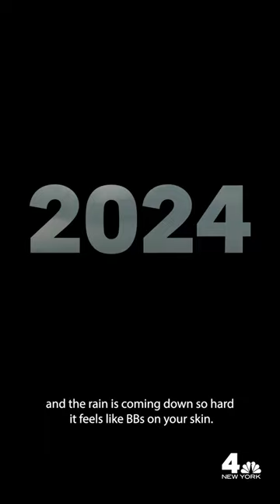Chasing Our Climate: How Climate Change is Impacting NY and NJ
Next week marks the 10-year anniversary of one of the most destructive superstorms to hit the Northeast, Hurricane Sandy. 🌀

Scientists say storms are becoming more extreme, which could be a byproduct of changing weather patterns. ⛈

Where does our climate stand today? Join NBC New York’s @lindagaudinony as we travel across the tri-state to find out what’s facing our environment today.

Streaming on Peacock, Roku, Apple TV | YouTube | NBCNewYork.com